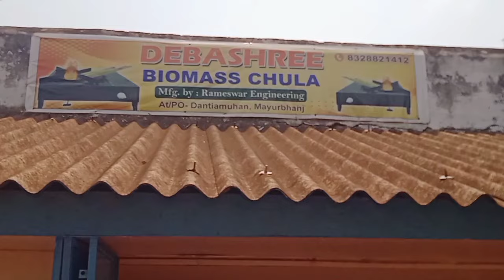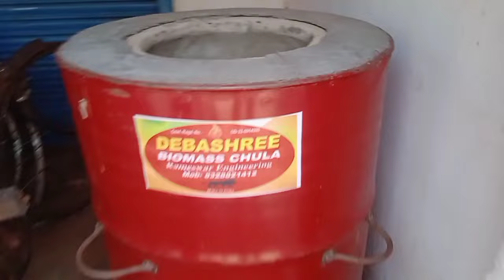BIOMASS TANDURI VATI BIOMASS CHULA DANTIAMUHAN MAYURBHANJ ODISHA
Today we are going Dantiamuhan weekly market Mayurbhanj Odisha

Location
DANTIAMUHAN
MAYURBHANJ
ODISHA